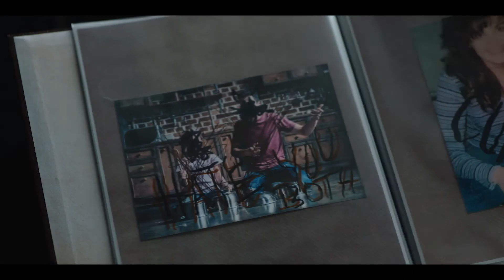The Accursed (2022): Are You My Mother [EXCLUSIVE CLIP]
THE ACCURSED follows a young woman who is forced to return home following the death of her mother. Consumed by guilt and desperate to escape the haunting visions playing out in her head, she takes a temporary caregiver position for a comatose old lady living alone in the woods.  It does not take long before she realizes that not all is as it seems and that the old lady harbors a demonic secret; an evil secret that the old lady’s daughter is intent on passing on.

 Screen Media will be releasing The Accursed in theaters & On Demand October 14.